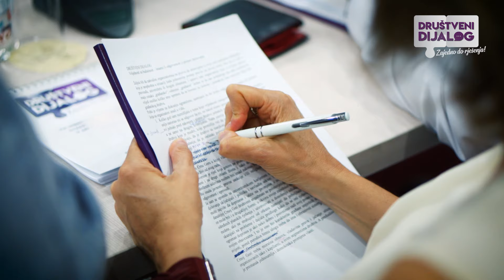Izlaganje Milke Tadić-Mijović na okruglom stolu "Imamo li odgovornost u javnom djelovanju"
"Naša glavna bitka je bitka za vladavinu prava"

"Treći mandat Vesne Medenice za predsjednicu Vrhovnog suda, pobjeda je nasilja nad pravom"

"Dužnost svih nas je da se okupimo oko jednog cilja - promjene"

Poslušajte poruke Milke Tadić-Mijović, predsjednice Centra za istraživačko novinarstvo na okruglom stolu "Vrijednosti za budućnost - Imamo li odgovornost u javnom djelovanju" a u okviru projekta "Društveni dijalog - Zajedno do rješenja!"